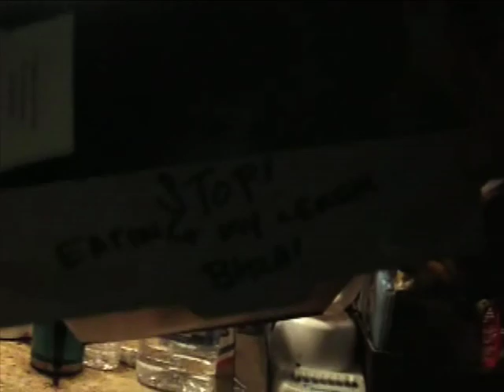Bassnectar - 2009 Cozza Frenzy Tour - DC Stagecam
Krew Footage of Bassnectar in DC on 11/12/09. Featured Track is Churn of the Century off of Bassnectar's Cozza Frenzy Release. Get more nectar: buy this track and find free downloads